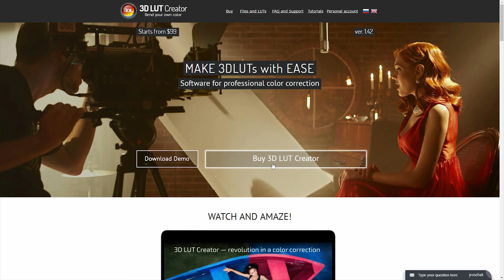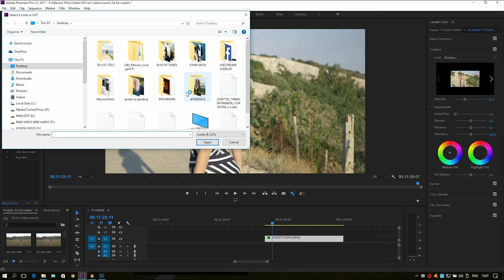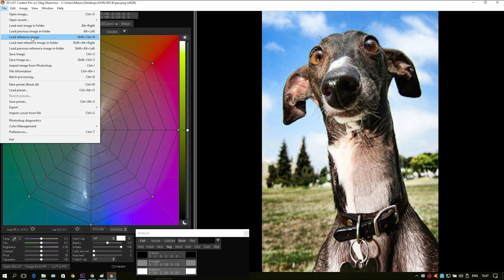3D LUT Creator | The best color editing software ever?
►GEAR I USE
(Get 2 months for free via this link)
►EARN more with GENIUSLINK
►MY WHOLE LUT AND PRESET STORE

In this short tutorial i am talking about the most powerfull colorgrading editing software to easly enhance your colours in video and photos generating looks like the teal and orange form Sam Kolder in seconds. Matching your movie tones in your grading will be easier than ever. This new way of color correcting and matching your reference footage have never been easier with the 3D Lut Creator. Adjusting and matching skin tones have never been easier with 3D LUT Creator.

MY COMPLETE FILMMAKING GEAR

MAIN CAM
SECOND CAM
PERFECT 85MM LENS
BUDGET LENS
ALL AROUND LENS
SD CARD
SOUND RECORDER
FAST EDITING SSD
DREAM LENS